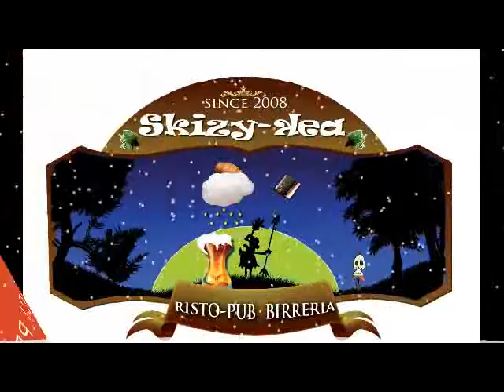Intervista+mvp San Paolo Bakù